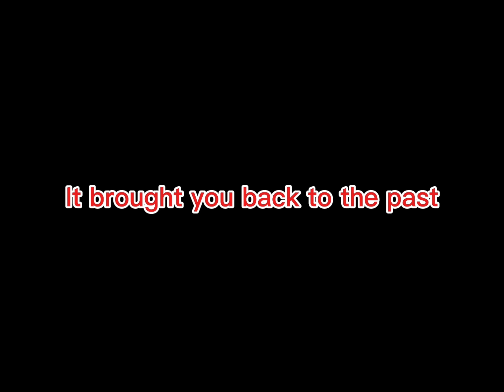Minecraft: Back To The Lost Trailer.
Mods: Saurian, Prehistoric Species, Battlecraft.